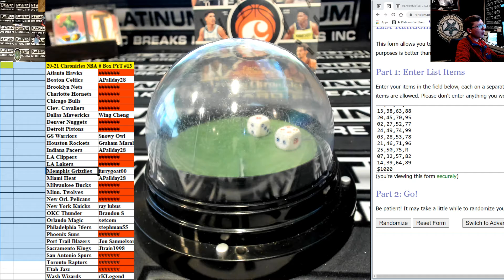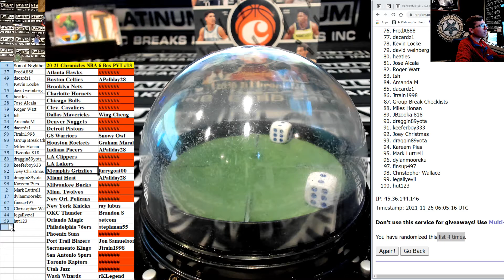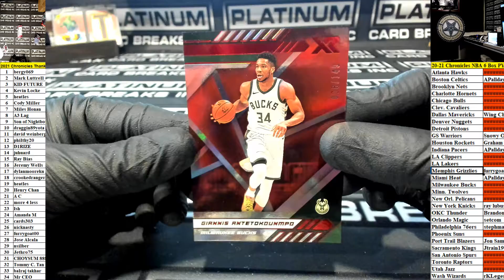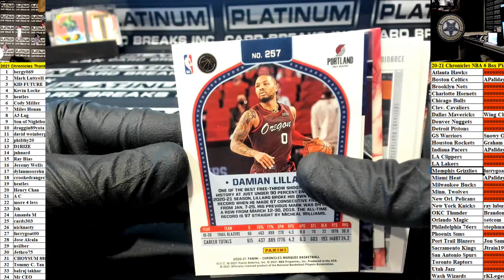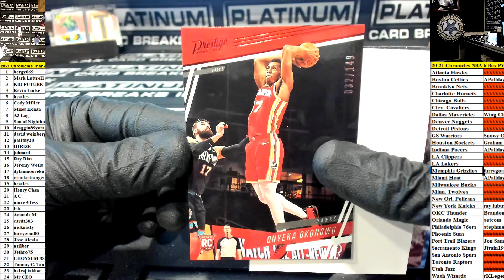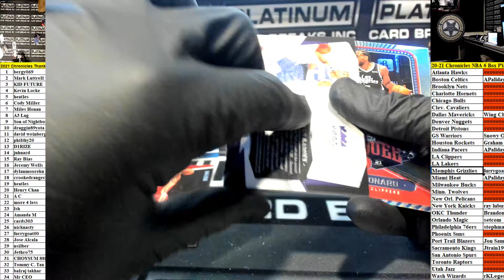2021 Chronicles Thanks Giving Break Free Chatter Drop